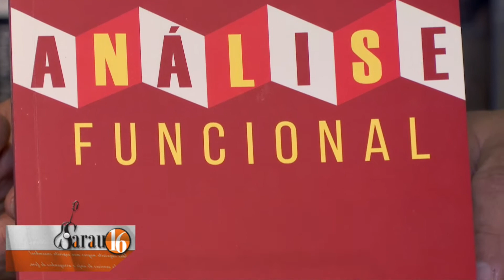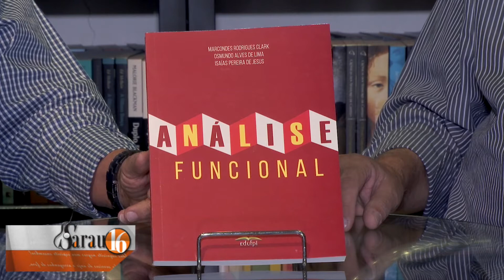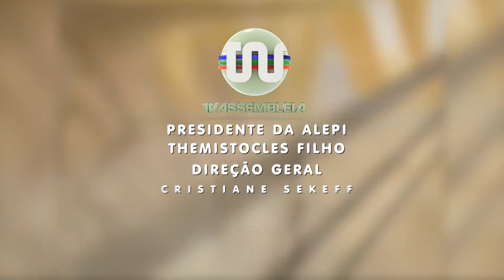Sarau 16 20.03.18 - Conversa com professor Marcondes Rodrigues Clark (Bloco 3)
Octávio César entrevista o professor, Marcondes Rodrigues Clark. Ele fala sobre seu  novo livro "Análise Fundional", em parceria com Osmundo Alves de Lima e Isaías Pereira de Jesus.